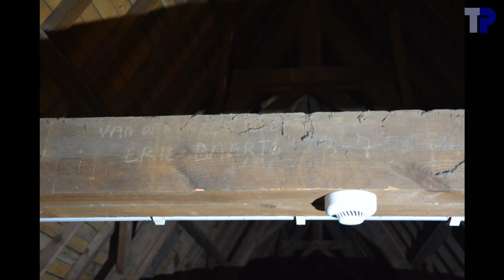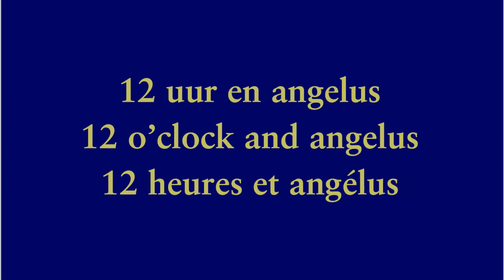De Pinte, Sint-Nicolaas-van-Tolentijn, luidklok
De Pinte is een slaapstad van Gent en is pas sedert 1868 een zelfstandige gemeente.  De eigenlijke ontwikkeling van De Pinte kwam pas goed op gang in de jaren 1960.  Terwijl het rond 1800 maar een gehucht was van Nazareth, telt het dorp nu ongeveer 10 000 inwoners.

De eerste kerk dateerde van 1839, maar de toren ervan werd al vernield door de bliksem in 1851, en vervangen door een houten torentje.  In de periode 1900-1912 werd deze eerste kerk afgebroken en vervangen door de huidige kerk (bron: Bouwen door de eeuwen heen in Vlaanderen, 12n3, Ministerie van de Vlaamse Gemeenschap, Bestuur voor Monumenten en Landschappen, 1991).

De kerk, en heel het dorp, bezit maar een klok (als we die in onze kelder buiten beschouwing laten), wat maar heel weinig is voor de omvang van het dorp.  De klok is van Nicolas 2 Simon en Clément 2 Drouot (met dank aan Vincent Duseigne voor het preciseren van de volledige naam).  Volgens het chronogram op de klok (zie het filmpje) dateert de klok van 1802, en is dus ouder dan beide kerken.  De tekst verwijst ook duidelijk naar Sint-Maria-Horebeke.  Merkwaardig is dat in het chronogram de letter "D" niet uitsteekt boven de niet-chronogramletters.  Is dit een vergetelheid?  Of was het heel bewust om hiermee het jaartal "1302" te vormen, en zo heel verdekt naar de Slag der Gulden Sporen te verwijzen, en dit midden tijdens de Franse bezetting?

Wanneer de klok precies naar De Pinte gekomen is, hebben we nog niet kunnen achterhalen.  Was dat na de blikseminslag van 1851, of was het al ervoor, maar heeft ze de blikseminslag overleefd?  Feit is dat ze al wel vermeld wordt in 1870

Ik woon op slechts 200 meter van de toren.  Het is dus de klok die ik het vaakst hoor.  Haar klank is wat dof.  De klok luidt voor de eucharistievieringen (een half uur op voorhand gedurende 5 minuten), dagelijks driemaal voor het angelus (8h, 12h en 20h), en voor begrafenissen.  Bij de zondagse eucharistieviering wordt ze nogmaals geklept 10 minuten voor aanvang.  Ze slaat het uur en het halve uur (1 slag) van 6h tot 22h.

Toonhoogte: g1+27 (in cents, gebaseerd op het oktaafpartiaal)

Cloche de De Pinte (près de Gand/Gent, Belgique)
Note: sol3

Bell of De Pinte (near Ghent/Gent, Belgium)
Tone: g

00:04  Sfeerfoto's
02:28  Foto's van de klok
03:21  Opschrift
03:33  12 uur en angelus
06:59  einde

Met dank aan de pastoor Piet Herregods voor de toestemming om de toren te mogen bezoeken.  Dank aan Rudy Pieters voor de hulp in de toren.